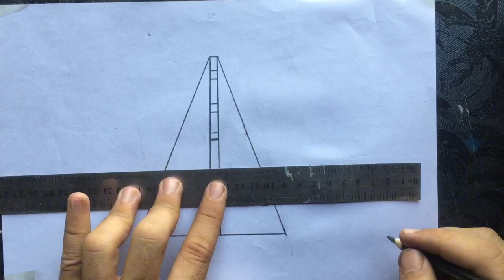how to draw beautiful road